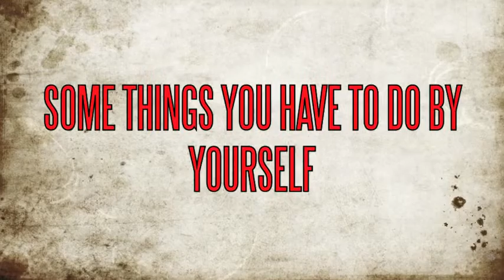Kanga's Principle - final upload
My trailer for my A level media studies course, year 13, ini shedf